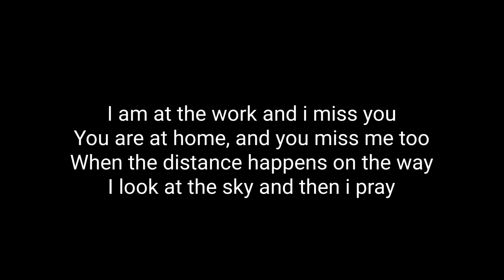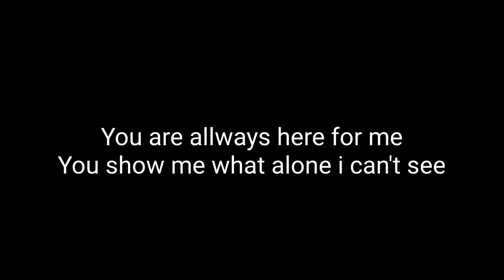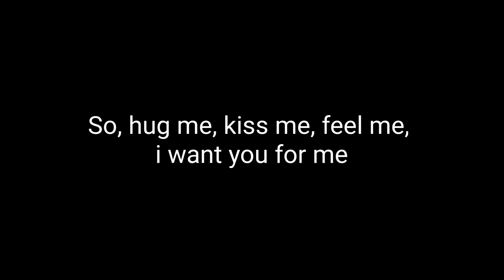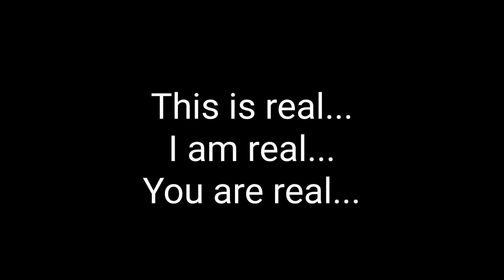Wait for me at home - Rui Pedro Zão